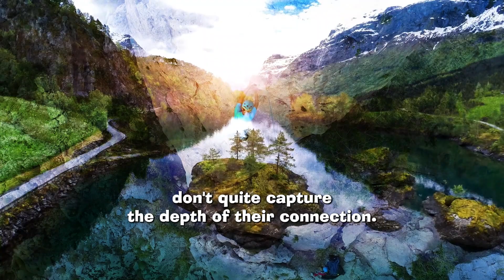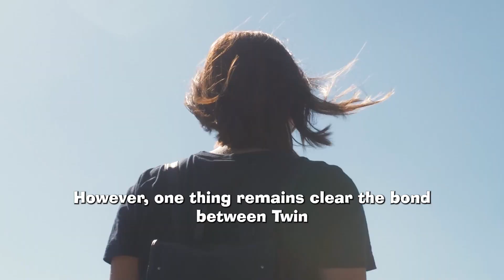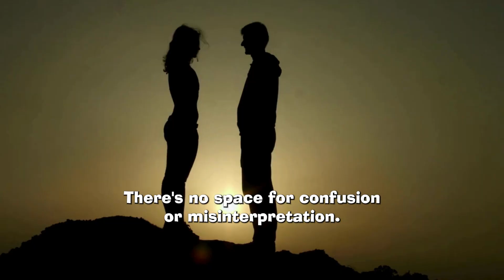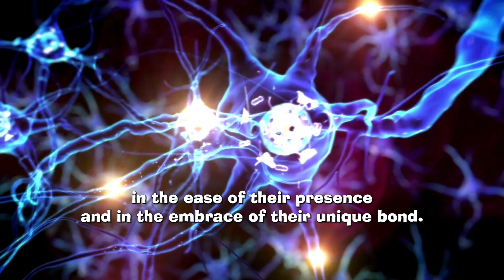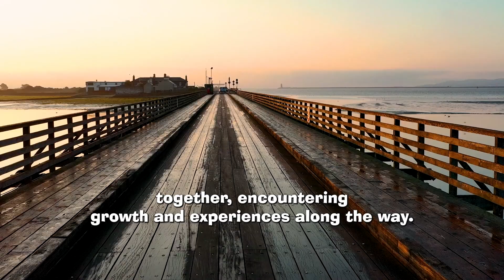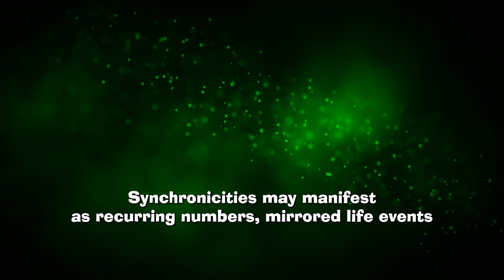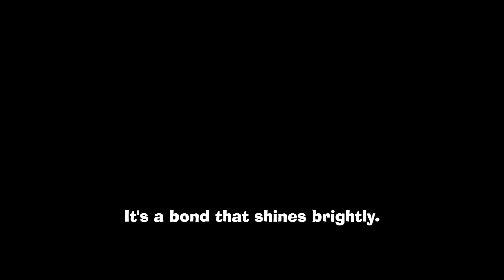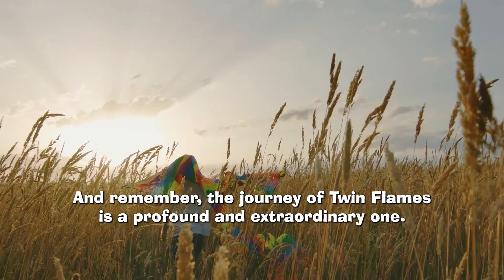Through Body Changes Ways Twin Flames Communicate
Harmony Of Spirit- Researched, scripted, edited